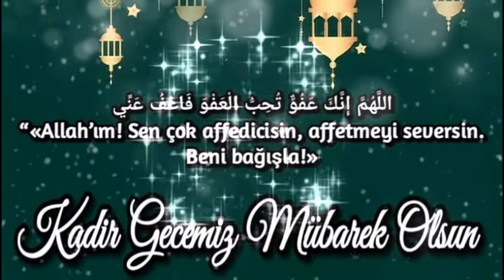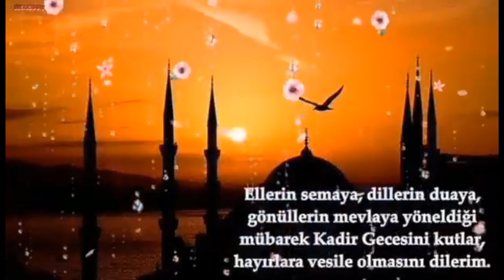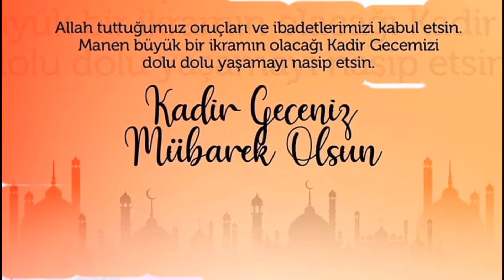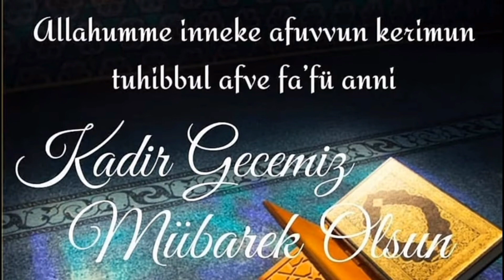Kadir geceniz❤️ mübarek olsun ❤️🌹🌹🌹🌹🌹🌹🌹🌹🌹🌹🌹